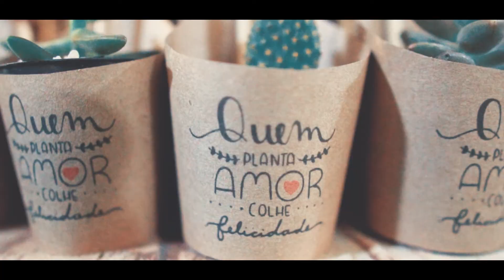Larissa & Paulo - Glória do Goitá 2022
Esse casamento é o casamento mais especial que já produzi, o casamento da minha irmã.

Foi uma honra imensa poder registrar o dia mais especial da vida desses dois, ter a oportunidade de ser o responsável pelo registro desse dia.

Agradeço a minha irmãzinha, Larissa pela confiança em seu irmão casula e a Paulo por chorar bastante sempre que eu pedia kkkk

Amo vocês !